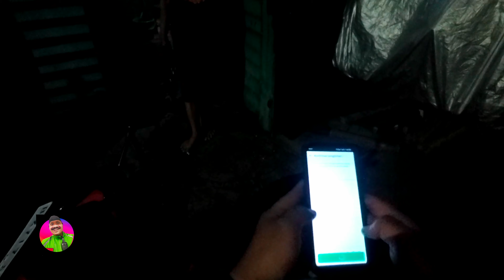Gosend Kampas Nmax #1374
Gosend Kampas Nmax dari kawasan Rusa Pondok Ranji antar ke kawasan Prima Pondok Kacang,kuylah gass 😁😁